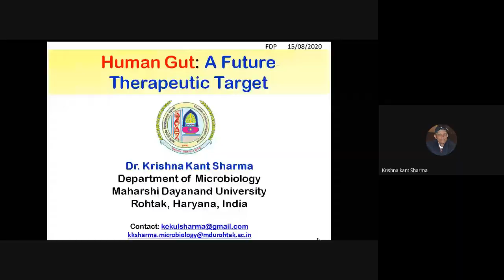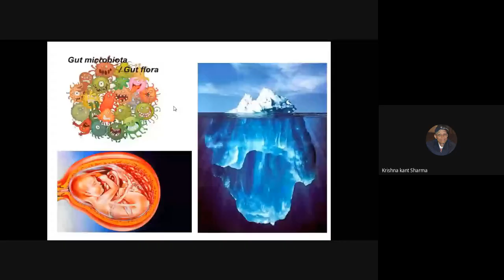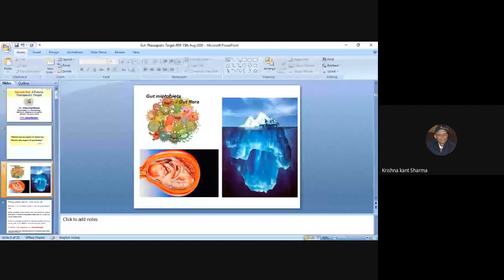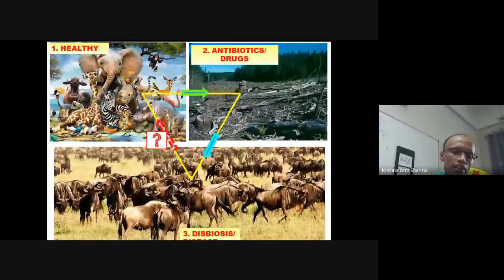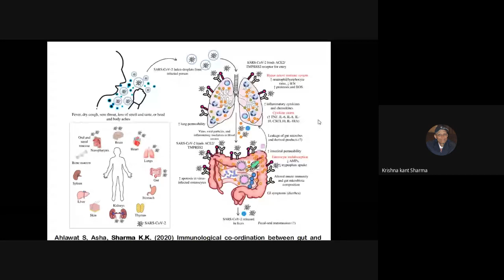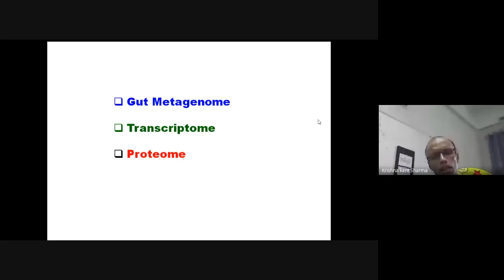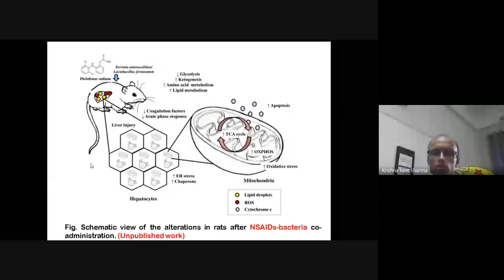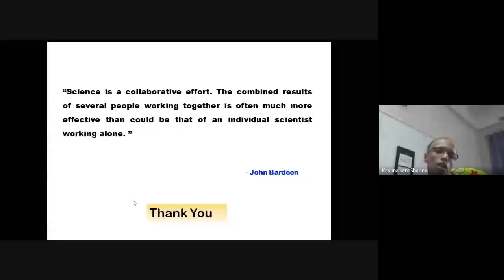Human Gut A Future Therapeutic Target | Dr. Krishna Kant Sharma | FDP 2020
Research Breakthroughs and Technological Developments in Life Sciences
(One Week International Faculty Development Program)

Organized By
SREE AYYAPPA COLLEGE FOR WOMEN
(Re- accredited with B grade (3rd cycle))
Chunkankadai, Kanyakumari District, Tamil Nadu

Supported By,
ICAR- Central Institute of Freshwater Aquaculture
Kausalyaganga, Bhubaneswar, Odisha, India.

(NAAC A+ Accredited State University established under Haryana Act No. XXV of 1975)
Rohtak, Haryana, India.
Enprendia

PSGR KRISHNAMMAL COLLEGE FOR WOMEN
College of Excellence & 10th Rank - nirf
Accredited with ‘A’ grade by NAAC, ISO 9001:2015 Certified Institution,
Coimbatore, India.